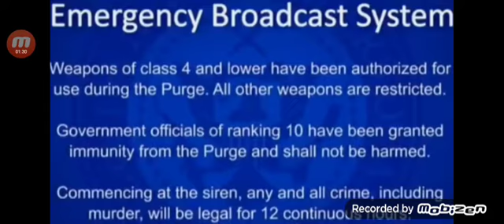The Purge Movie Roblox Trailer